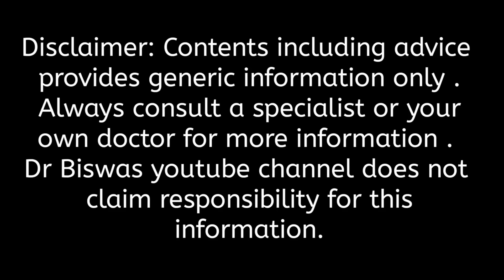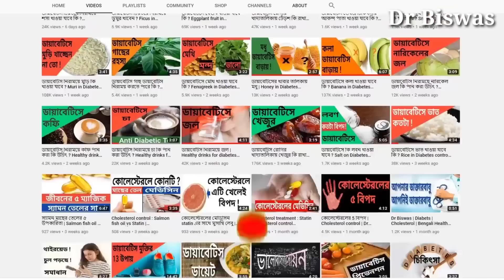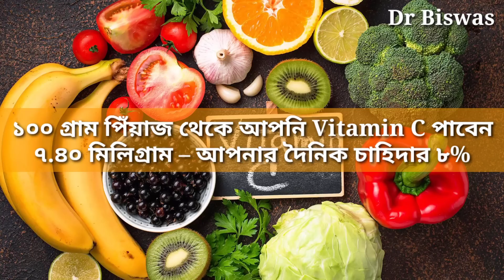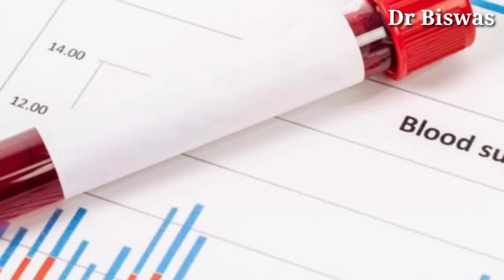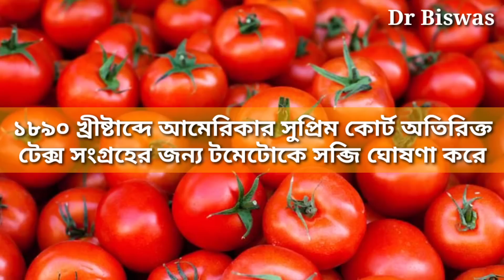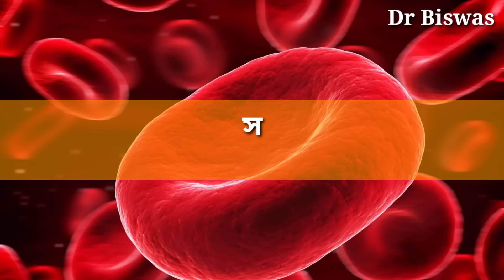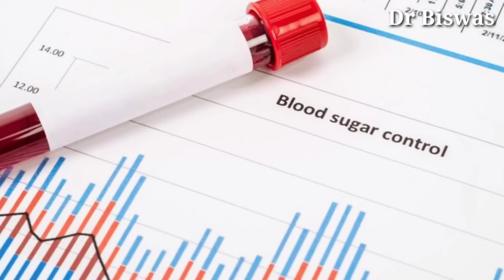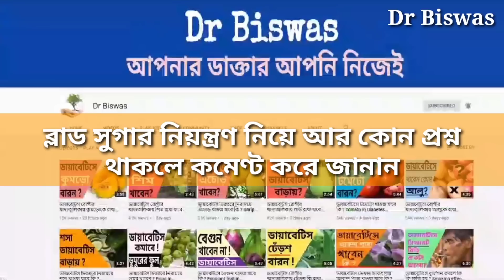ডায়াবেটিস নিয়ন্ত্রণে Vitamin C সমৃদ্ধ ২০ টি খাবার । 20 Vitamin C rich Food in Blood sugar control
Blood sugar control এ Vitamin C এর ভূমিকা কিন্তু অসাধারন । একাধিক স্টাডি – গবেষণা থেকে দেখা যাচ্ছে ডায়াবেটিস রোগীর খাদ্যতালিকায় Vitamin C সমৃদ্ধ খাবার থাকলে Blood sugar spike কম হয় , Insulin উৎপাদন বাড়ে , কোষে গ্লুকোজের ব্যবহার বাড়ে । মানে ডায়াবেটিস চিরতরে নিরাময়ের খাবার তালিকায় আপনাকে Vitamin C সমৃদ্ধ খাবার রাখার জন্য বিশেষভাবে চেষ্টা করতেই হবে । কিন্তু সমস্যা হলো যে সুগার কমানোর খাবার হিসাবে আমরা যেসব Vitamin C সমৃদ্ধ খাবার খাই তার একটা বড় অংশ রান্না করে খেতে গিয়ে Vitamin C নষ্ট হয়ে যায়  অথবা তাতে সুগার খুব বেশি । তাই আমরা আপনার জন্য ডায়াবেটিস কমানোর খাবারতালিকায় এমন ২০ টি খাবার  তুলে এনেছি যাদের আপনি কাঁচা খেতে পারেবেন এবং যাদের থেকে Blood sugar control এর সমস্যা হবে না ।

Vitamin C সমৃদ্ধ Antidiabetic ২০ টি খাবার নিয়ে আলোচনার আগে Dr Biswas চ্যানেলটি সাবস্ক্রাইব করে বেল আইকন অন করে দিন যাতে ডায়াবেটিস নিয়ন্ত্রণ নিয়ে নতুন ভিডিও এলে তাকে মিস না করেন ।

Blood sugar control এর ২০তম Vitamin C সমৃদ্ধ খাবার গাজর : ডায়াবেটিস রোগীর খাদ্যতালিকায় গাজর মিস করা কখনোই উচিত না । শুধু Vitamin C নয় গাজরের পর্যাপ্ত Vitamin A ও Diabetes control এ সহায়ক হবে ।

Blood sugar control এর ১৯তম Vitamin C সমৃদ্ধ খাবার পিঁয়াজ :ডায়াবেটিস চিরতরে নিরাময়ের খাবার তালিকায় পিঁয়াজ রাখুন , পিঁয়াজের Vitamin C ডায়াবেটিস নিয়ন্ত্রণে আপনার সহায়ক হবে  ।

Blood sugar control এর ১৮তম Vitamin C সমৃদ্ধ খাবার জাম : জামের সময় সুগার কমানোর খাবার হিসাবে জামকে রাখুন , জামের Vitamin C ডায়াবেটিস নিয়ন্ত্রণে আপনাকে ভালোই সাহায্য করবে ।

Blood sugar control এর ১৭তম Vitamin C সমৃদ্ধ খাবার তুলসী পাতা :  তুলসীতে শুধু Vitamin C নয় এমন দুটি উপাদান আছে যা Diabetes diet এ রাখতে পারলে Diabetes control এ অতিরিক্ত সুবিধা পাবেন ।

Blood sugar control এর ১৬তম Vitamin C সমৃদ্ধ খাবার এলাচ :ডায়াবেটিস নিয়ন্ত্রণেও এলাচ খুব দামি । ডায়াবেটিস চিরতরে নিরাময়ের উপায় হিসাবে এলাচ খান ।

Blood sugar control এর ১৫তম Vitamin C সমৃদ্ধ খাবার মৌরি :ডায়াবেটিস কমানোর খাবার হিসাবে নিয়মিত মৌরি খান – Vitamin C ও Zinc Diabetes control এ আপনাকে সাহায্য করবে ।

Blood sugar control এর ১৪তম Vitamin C সমৃদ্ধ খাবার  জামরুল : জামরুলের সময় সুগার কমানোর খাবার হিসাবে আপনার মিস করা উচিৎ না – জামরুলের Vitamin C ডায়াবেটিস নিয়ন্ত্রণে আপনাকে দারুণ সাহায্য করবে ।

Blood sugar control এর ১৩তম Vitamin C সমৃদ্ধ খাবার টমেটো : ডায়াবেটিস চিরতরে নিরাময়ের উপায় হিসাবে নিয়মিত টমেটো খান  ।

Blood sugar control এর ১২তম Vitamin C সমৃদ্ধ খাবার ধনে পাতা : ডায়াবেটিস কমানোর উপায় হিসাবে নিয়মিত কাচা ধনে পাতা খান , ধনে পাতার Vitamin C ও Zinc আপনাকে ডায়াবেটিস নিয়ন্ত্রণে দারুণ সাহায্য করবে ।

Blood sugar control এর ১১তম Vitamin C সমৃদ্ধ খাবার কুমড়া ফুল : সুগার কমানোর খাবার হিসাবে সুযোগ পেলে কুমড়া ফুল ছাড়া উচিৎ না ।

Blood sugar control এর ১০ম Vitamin C সমৃদ্ধ খাবার রসুন : ডায়াবেটিস রোগীর খাদ্যতালিকায় নিয়মিত রসুন খেলে রসুনের Vitamin C ও Zinc ডায়াবেটিস নিয়ন্ত্রণে আপনাকে সাহায্য করবে ।

Blood sugar control এর ৯ম Vitamin C সমৃদ্ধ খাবার মোসাম্বি লেবু :  ডায়াবেটিস চিরতরে নিরাময়ের খাবার হিসাবে নিয়মিত মোসাম্বি লেবু খান। তবে ডায়াবেটিসের মেডিসিন খেলে আপনার মোসাম্বি না খাওয়াই ভালো ।

Blood sugar control এর ৮ম Vitamin C সমৃদ্ধ খাবার কামরাঙ্গা :  ডায়াবেটিস কমানোর উপায় হিসাবে কামরাঙ্গা খেতে পারেন , কামরাঙ্গার Vitamin C ডায়াবেটিস নিয়ন্ত্রণে আপনাকে সাহায্য করবে ।

Blood sugar control এর ৭ম Vitamin C সমৃদ্ধ খাবার মটরশুঁটি :  ডায়াবেটিস কমানোর খাবার হিসাবে নিয়মিত মটরশুঁটি খান ।

Blood sugar control এর ৬ষ্ঠ Vitamin C সমৃদ্ধ খাবার পাতিলেবু :ডায়াবেটিস রোগীর খাদ্যতালিকায় নিয়মিত পাতিলেবু রাখুন , পাতিলেবুর Vitamin C আপনাকে ডায়াবেটিস নিয়ন্ত্রণে সাহায্য করবে ।

Blood sugar control এর ৫ম Vitamin C সমৃদ্ধ খাবার কমলালেবু : ডায়াবেটিস চিরতরে নিরাময়ের ফল হিসাবে কমলালেবু খান , কমলালেবুর Vitamin C Diabetes control এ আপনাকে সাহায্য করবে ।

Blood sugar control এর ৪র্থ Vitamin C সমৃদ্ধ খাবার পেঁপে :সুগার কমানোর ফল হিসাবে আপনি পেঁপে খেতেই পারেন , তবে নিয়ন্ত্রিত মাত্রায় কারন পেঁপের সুগার আপনার Diabetes control এর বাঁধা হতে পারে ।

Blood sugar control এর ৩য় Vitamin C সমৃদ্ধ খাবার বাতাবি লেবু : ডায়াবেটিস রোগীর খাদ্যতালিকায় বাতাবি লেবু রাখুন , তার Vitamin C আপনাকে ডায়াবেটিস নিয়ন্ত্রণে দারুণ সাহায্য করবে ।

Blood sugar control এর ২য় Vitamin C সমৃদ্ধ খাবার পেয়ারা : একটা পেয়ারাই ডায়াবেটিস নিয়ন্ত্রণের জন্য ১০০% Vitamin C পেয়ে যাবেন । অর্থাৎ ডায়াবেটিস রোগীর খাদ্যতালিকায় পেয়ারা এক কথায় অসাধারন – Diabetes superfood ।

Blood sugar control এর ১ নম্বর Vitamin C সমৃদ্ধ খাবার লঙ্কা : ডায়াবেটিস চিরতরে নিরাময়ের খাবার হিসাবে আপনার কাঁচা লঙ্কাকে মিস করা উচিৎ না – লঙ্কার Vitamin C Diabetes control এ আপনাকে সাহায্য করবে ।

ডায়াবেটিস রোগীর খাদ্যতালিকায় ২০ টি Vitamin C সমৃদ্ধ খাবারের মধ্যে প্রতিদিন একাধিক খাবার রাখার চেষ্টা করুন – Vitamin C নিয়ে ভাবতে হবে না – Blood sugar control এর ভাবনাও  লাঘব হবে ।

Dr Biswas